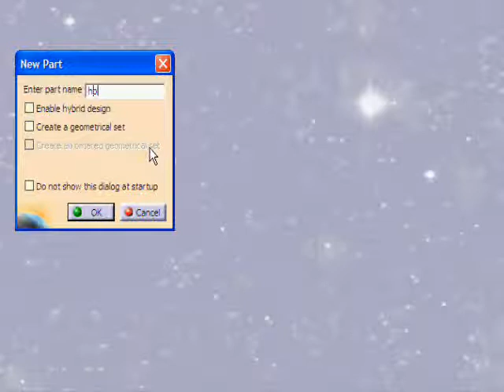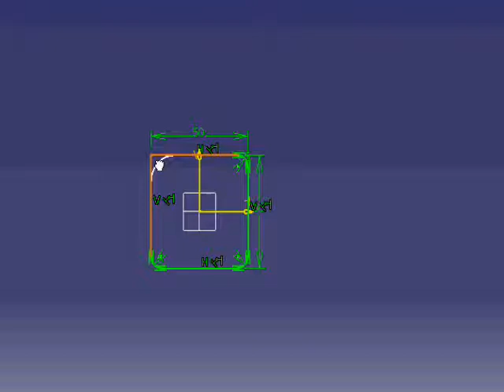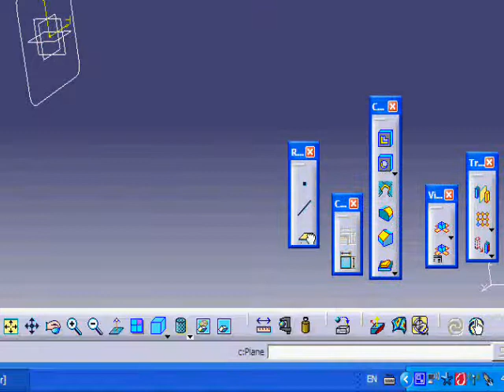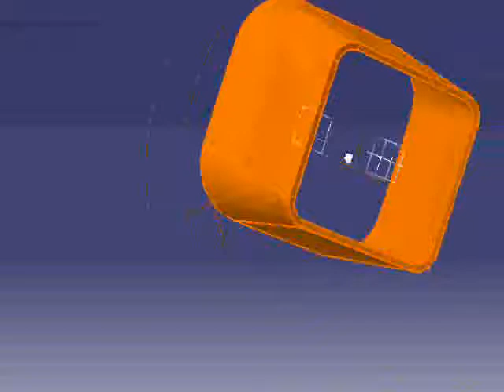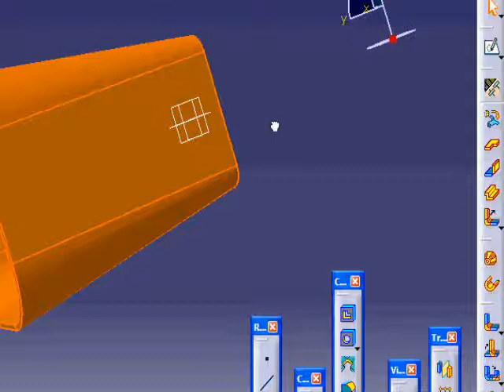Canonic Hopper.wmv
This video shows the modeling of a hopper using Catia through the canonic hoppper tool in the Generative sheet metal design module.